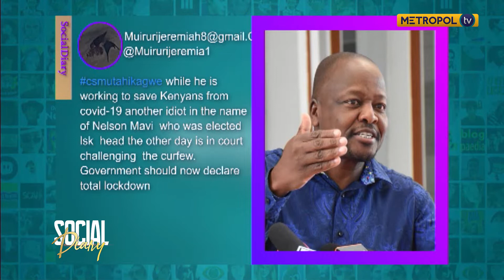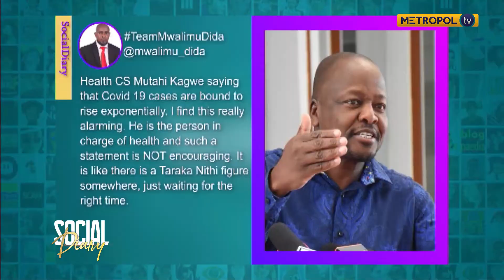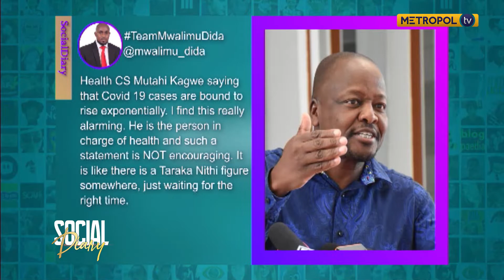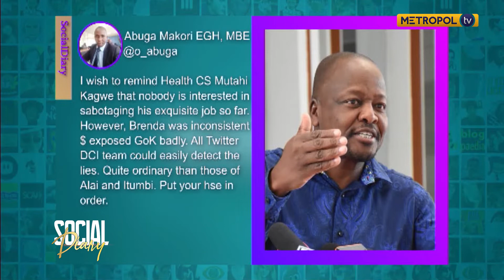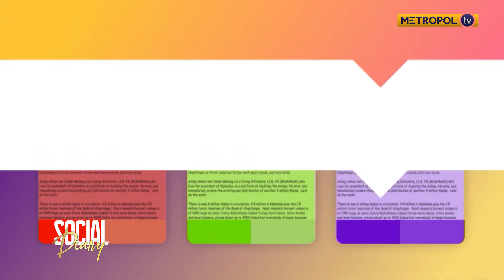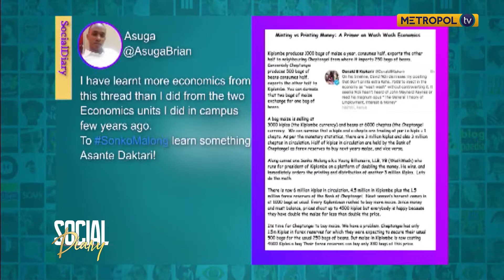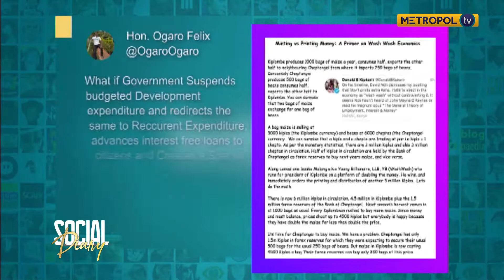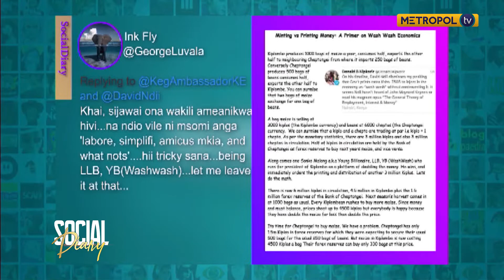Netizens reactions to CsMutahiKagwe and SonkoMalong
On this episode of the social diary hosted by Conchitah Lilian, we feature Journalist Ingrid Nantege to weigh in on her thoughts on what trended online